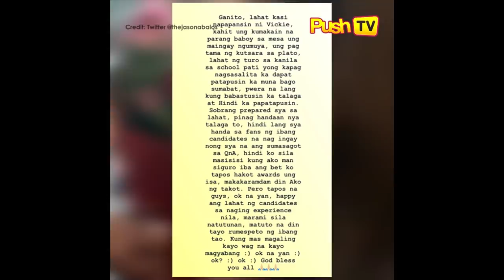Jason Abalos, dinepensahan si Vickie Rushton matapos ang Bb. Pilipinas 2019 | Push TV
Matapos maging usap-usapan ang naging sagot ni Vickie Rushton sa Question and Answer portion ng Binibining Pilipinas 2019 ay nagbigay-pahayag na ang nobyo nito na si Jason Abalos. Alamin ang naging pagdepense ng aktor sa episode na ito ng

For the hottest news and latest showbiz updates, visit push.abs-cbn.com